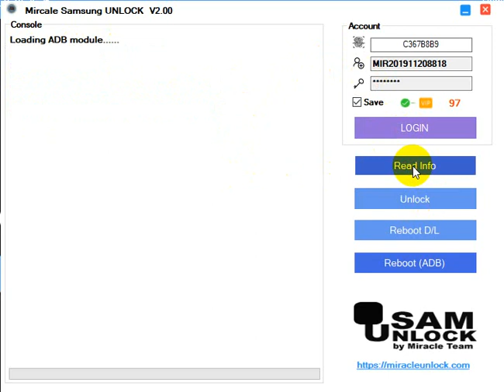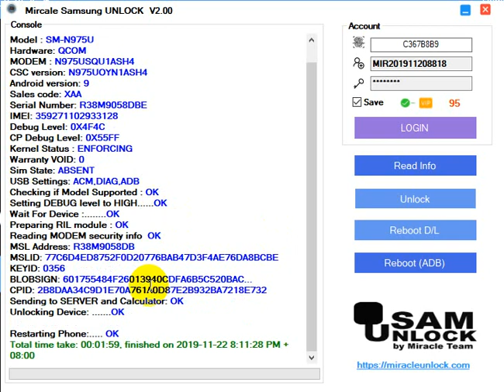Samsung Galaxy Note10+ SM-N975U One Click Unlock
Samsung Galaxy Note10+ SM-N975U
One Click Unlock with Miracle Samsung Unlock Tool